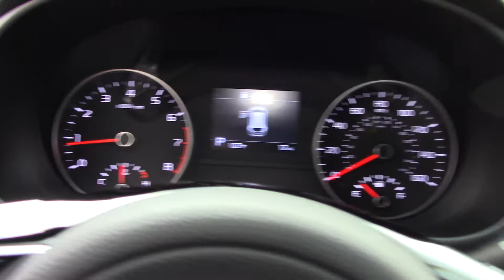2020 Kia Sportage LX - New SUV For Sale - Medina, Ohio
to view this New Clear White 2020 Kia Sportage LX for sale in Medina, Ohio.

Description
AWD. Priced below KBB Fair Purchase Price! $1,500 off MSRP! Clear White 2020 Kia Sportage LX AWD 6-Speed Automatic Electronic with Overdrive 2.4L 4-Cylinder AWD, 17" Machine-Finished Alloy Wheels, 4-Wheel Disc Brakes, 6 Speakers, 6-Way Manual Driver's Seat, ABS brakes